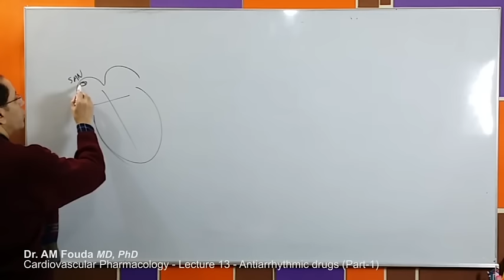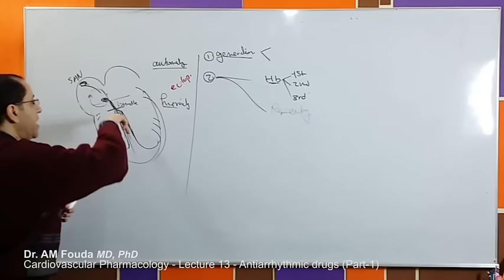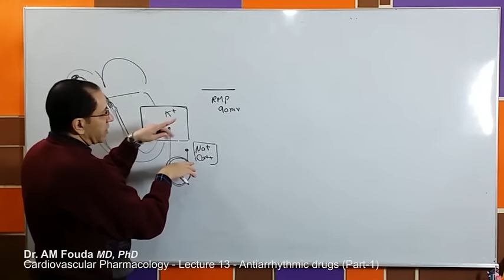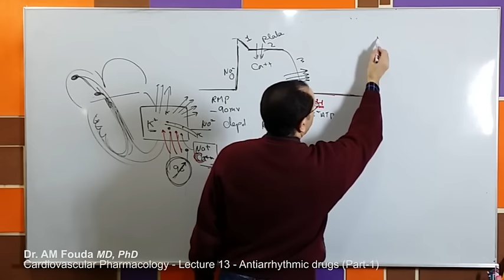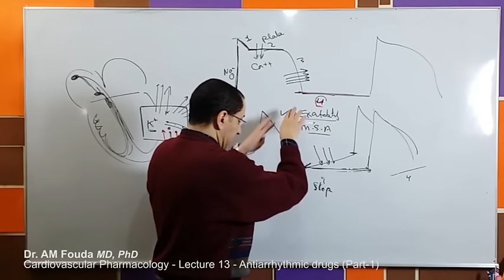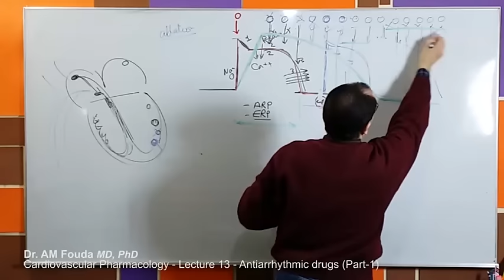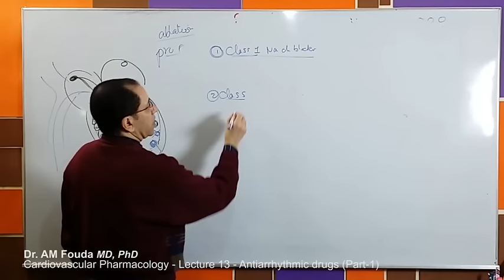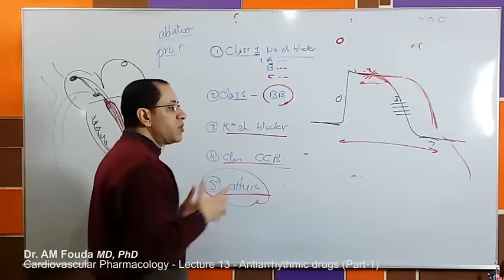Cardiovascular Pharmacology (Ar) - 13 - Anti-arrhythmic drugs (Part-1)